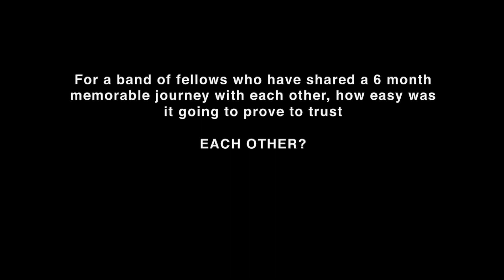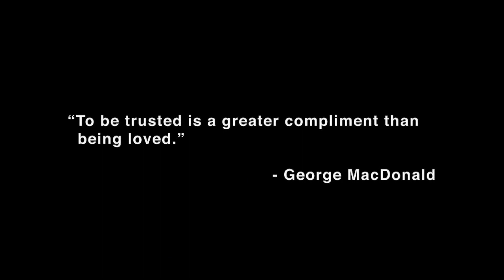Know The Fellowship - The Fall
Ever trusted a collective blindly? India fellows do an activity called the trust fall during their midpoint training which essentially is after 6 months of closely knowing each other and their journeys. Here is a peek into our 2015 cohort's attempt.

India Fellow is an 18-month program for young Indians. It includes working full-time with an organization committed to social change. Along with that, fellows are a part of training, peer-learning, mentorship and fundraising. This experience empowers India Fellows to find their own path, shape their future and make a difference.